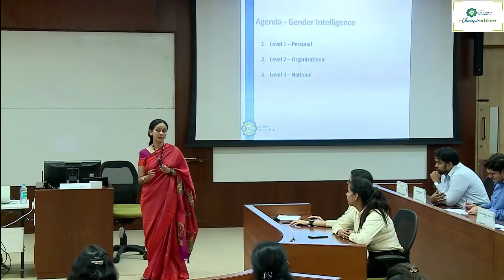What is cultural and gender Intelligence?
Are you tired of hearing cultural and gender stereotypes?
Do you get angry at how you are perceived?
Is your relationship with the others strained at home or work?

Dr Ranjini Manian shares her knowledge on cultural and gender intelligence that she learnt over two decades of running a business Global adjustments. She says – “growing up in the time I did, there were strong gender stereotypes that I overcame, to manage a business and to raise a family. But, I didn’t travel this road alone and took my family with me.”

“It is a process which I am excited to share with you. Today, more than ever, there is a need for empathy and gender insights smarts to work and live together in our evolving society.
This video addressed topics relating to understanding the ways of men and women and endeavours to provide practical guidance to maintain a healthy relationship with yourself and others.

Ignore the prejudice and embrace your uniqueness, understand others in your life to smartly improve relations!

Championwoman conducts Gender Smart relations workshops for both men and women.  They can leverage this knowledge is building great relationships in both work and home.
You can participate in workshops or events and contribute to group discussions and chats.